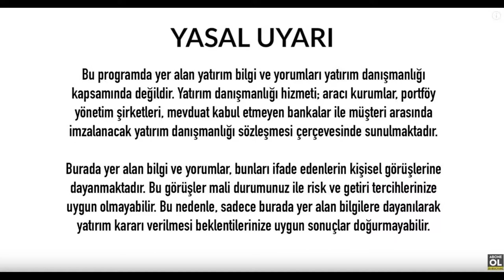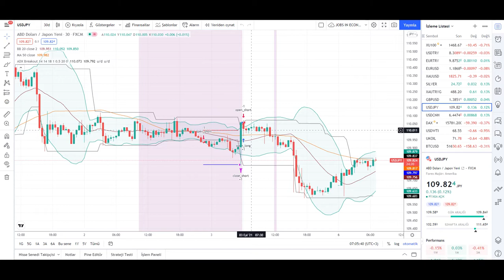Altın Yorumları Son Dakika Gram Altın Yorumu Ne Olur Ons Altın Yorum Analiz Ekonomi Haberleri - 933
altın yorumları,altın yorum,altın yorumu son dakika,altın yorumları bugün,altın fiyatları,altin yorum analiz,altin fiyatlari yukselecek mi

00:00 Dünya Para Piyasaları
00:25 Türkiye Ekonomisi
04:18 ABD Ekonomisi
06:25 Ons Altın Analizi Yorumu
07:25 Gram Altın Analizi Yorumu
08:20 Pound Analizi Yorumu
09:40 Dolar Yen Analizi Yorumu

altın,ekonomi,ekonomi yorumları,ekonomi yorumu,ekonomi haberleri,

ekonomi analizi,altın yorumu,altın yorumları,altın analizleri,gram altın,gram altın yorumları,

İyi Seyirler .